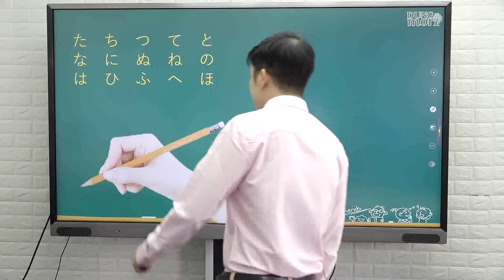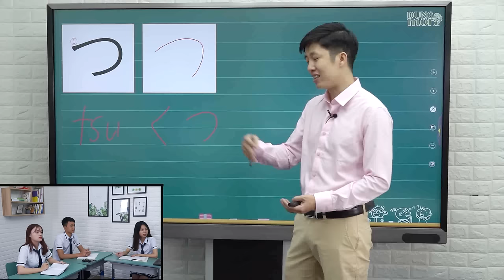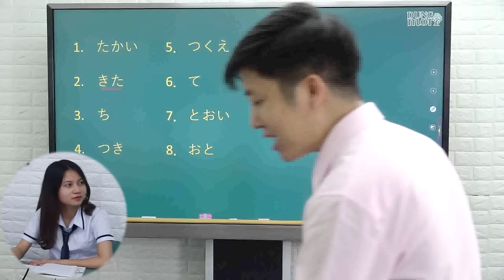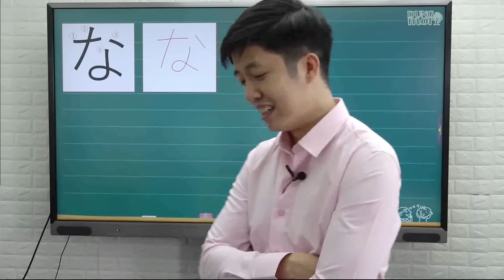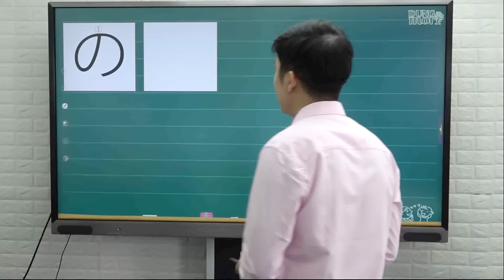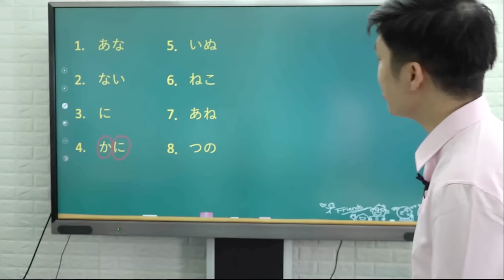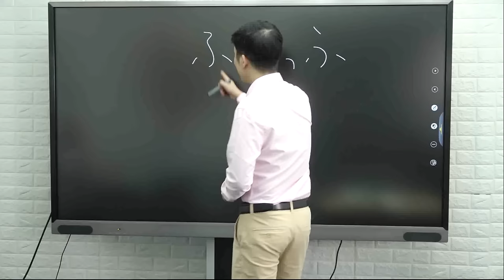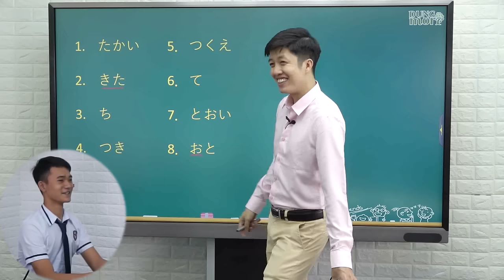Học tiếng Nhật online - #3 Bảng chữ Hiragana: Hàng た、な、は(Bảng chữ cái tiếng Nhật)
Làm quen & bắt đầu học chữ cái Hiragana tiếng Nhật - phần 2